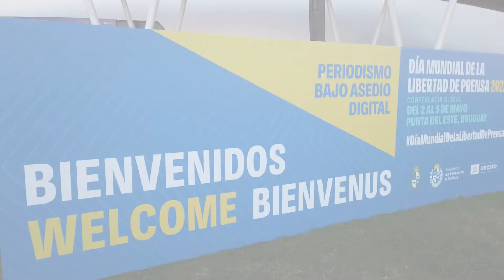Día Mundial de la Libertad de Prensa 2022: Audrey Azoulay 2